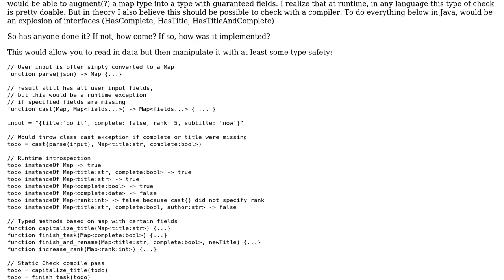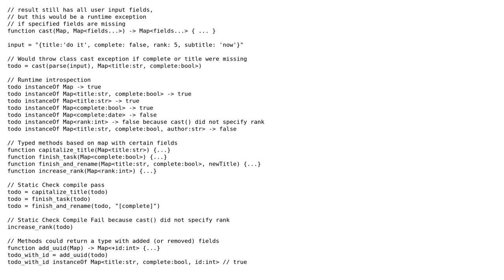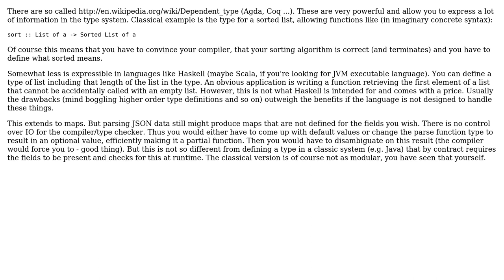Language that can statically ensure a map's fields are present (2 Solutions!!)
Language that can statically ensure a map's fields are present

With thanks & praise to God, and with thanks to the many people who have made this project possible! | Content (except music & images) licensed under CC BY-SA | Music | Images & others | With thanks to user scarfridge user CodexArcanum user case nelson and the Stack Exchange Network Trademarks are property of their respective owners. You are responsible for your own actions.